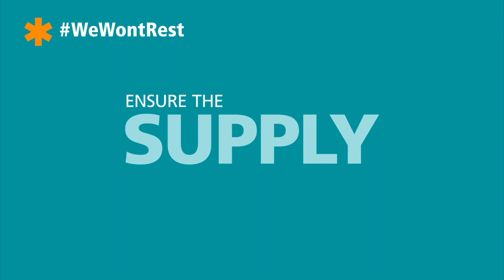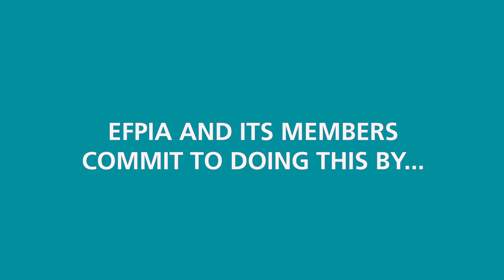The European research-based pharmaceutical industry’s commitment to tackling COVID-19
EFPIA is the voice of the research-based pharmaceutical industry in Europe. As an industry WeWontRest in
fighting the COVID-19 pandemic. We are committed to working
 collaboratively across the research and healthcare communities, utilising our world-leading science, people
 and resources to tackle this outbreak.